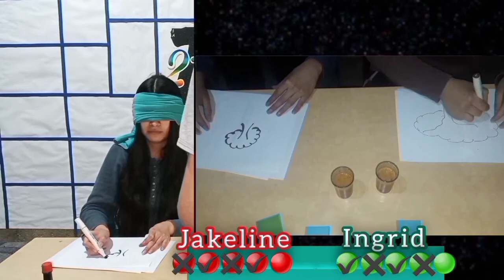DIBUJANDO A CIEGAS | Licuado Asqueroso - INGRID21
Hoy estaré haciendo algunos retos de dibujo, con mis hermanos!

✅ Qué dibujo hago para un próximo vídeo, ponlo en los comentarios.

⚠️ No te rindas, sigue practicando..
El "no puedo" - está en la mente

Si llegaste hasta aquí, gracias por apoyarme!!
INGRID21 ❤